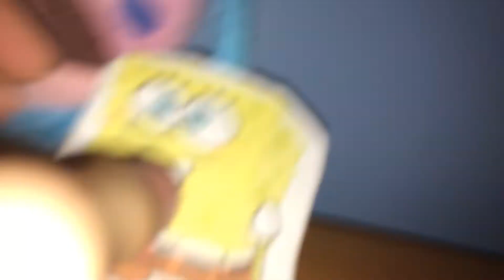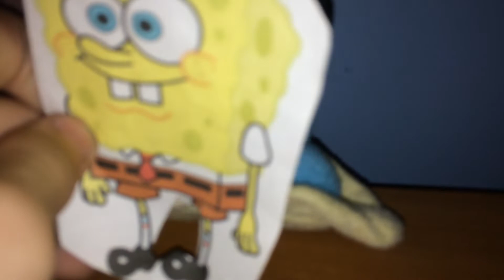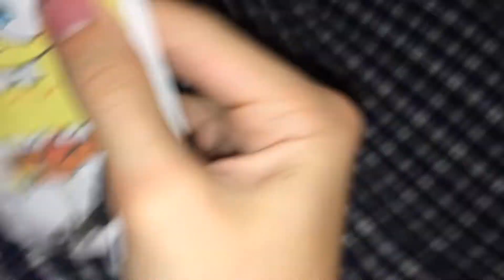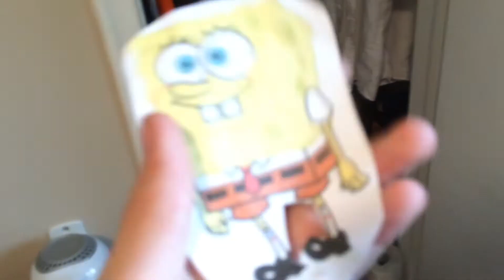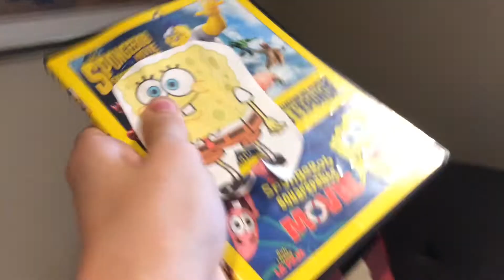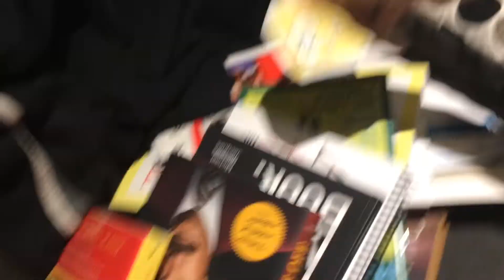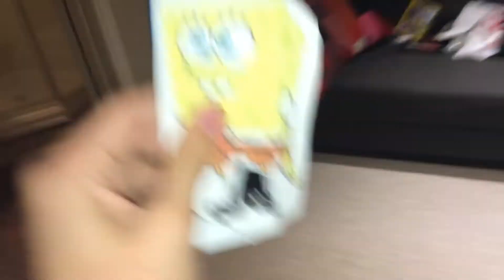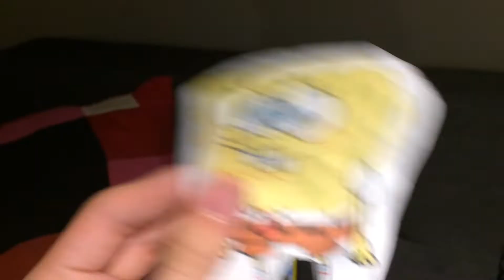Brady 55 & Friends | S1 EP 32 | SpongeBob’s Vacation Plans Part 1